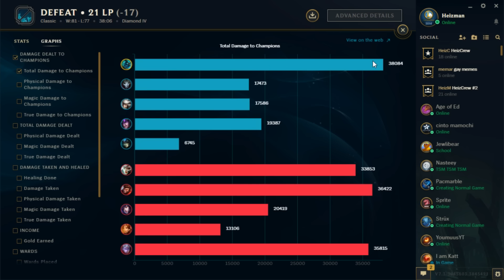THE SADDEST GAME OF SOLO QUEUE? | Road to Masters #11 S7 - League of Legends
As I continue my Road to Masters of season 7 I play potentially the saddest game of League of Legends of all time.  Today's episode shows two separate Hecarim games in Diamond IV.  Let's see if I can move forward in my Journey to Masters.

Check out the site and see if you can fix your ping issues!
Just by clicking the link you'll be supporting my channel ❤